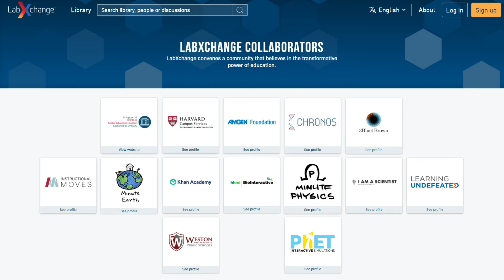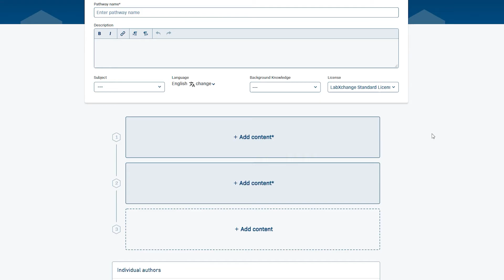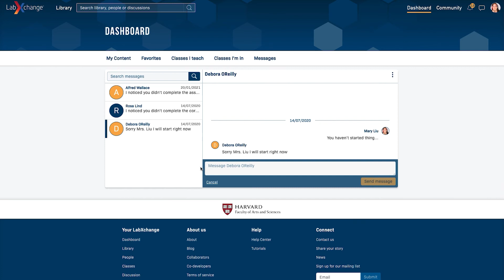LabXchange: The World's Science Classroom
A new school year means new challenges, new opportunities and the start of thousands of unique learning journeys.

In this video, you’ll meet Alex, an educator. Before using LabXchange as a supplement to her science teaching, she felt overwhelmed by the challenges she faced. With access to diverse, high-quality science content, personalization features and community support, Alex manages to not only overcome her own challenges, but guides her learners to overcome their own.

Through Alex’s journey, you’ll discover the benefits of LabXchange and learn how the platform actually works—we hope it inspires you to experiment!

Visit labxchange.org to discover how hybrid, personalized science learning can make this school year the best one yet.